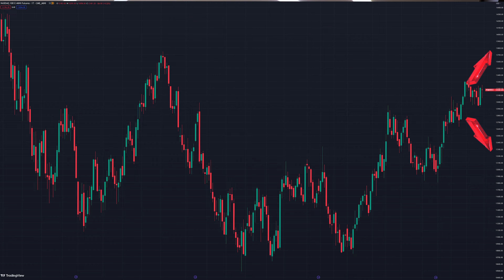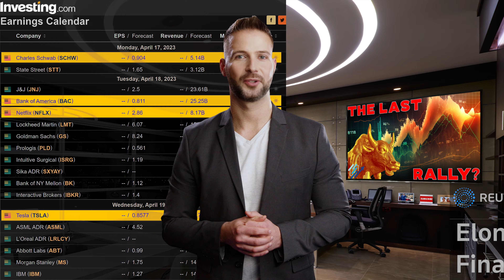Last Bull Run or Crash Already? [Stocks Mid April to 3rd May]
Is this the Bottom and the Bear Market is finally over? How high will stocks go now?. Or will they tank again?. Lets look into this potential Bull case.

As much as I am bearish on the longer term economic and geopolitical environment, I still have to realize that there are periods of strong bullish market reactions that we can profit from. As mentioned in an earlier video, spring time until May is usually quite bullish and we have again earnings season. All the bear market rallies that have happened in this crash always happened shortly before and during earnings season. And the next FOMC meeting and rate decision is also still more than two weeks away on May second and third. So that would be the timeline I would expect markets to rise.